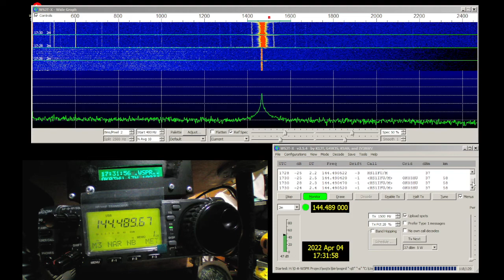testing WSPR Experiment on IC706 (Simple Mobile/Portable WSPR Controller)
I built this WSPR Arduino based on code from Gene Marcus W3PM GM4YRE